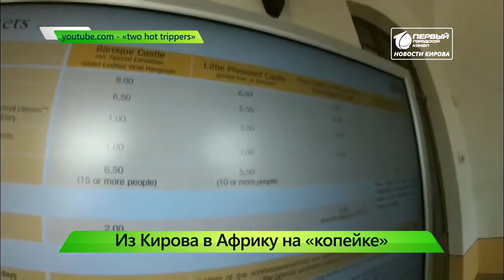Кировчане путешествуют по миру на копейке Новости Кирова 17 07 2019